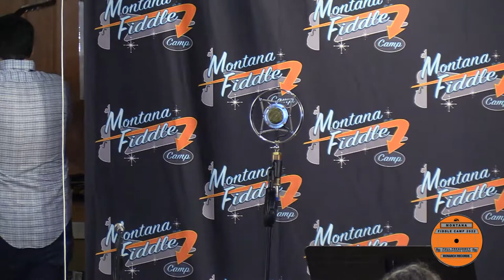2022 - Tuesday Night - Week One: Natalie Padilla, Tyler Andal, John Reischman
Streamed live from the 26th annual Montana Fiddle Camp, near Monarch, MT.

6/7/22 - Tuesday Night - Week One - 2022: Instructor Concert

Natalie Padilla, Tyler Andal, John Reischman